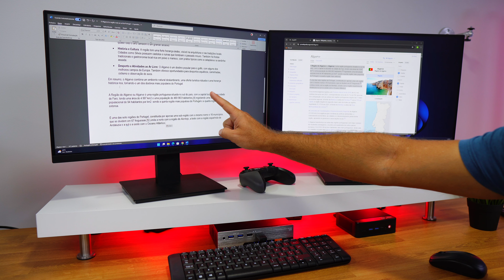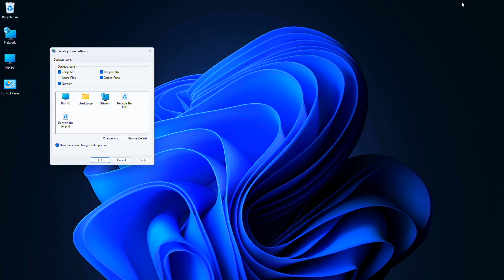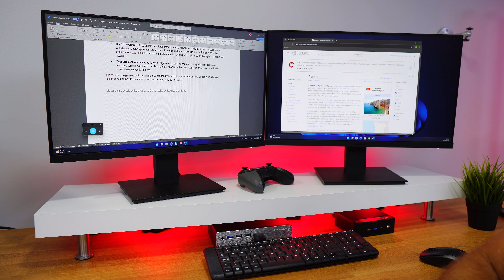Atalhos Secretos do Windows 11 que os Profissionais Não Querem Que Você Saiba! 🔥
5 atalhos do windows que possivelmente não usas ou não conheces e são importantes para trabalharos melhor e mais rápido 👍

00:00:00 Intro
00:01:23 CDKEysales
00:01:59 Escrita Automática com Voz
00:04:05 Ambientes Virtuais
00:05:07 Iniciar Programas da Barra de Tarefas
00:05:47 Conclusão